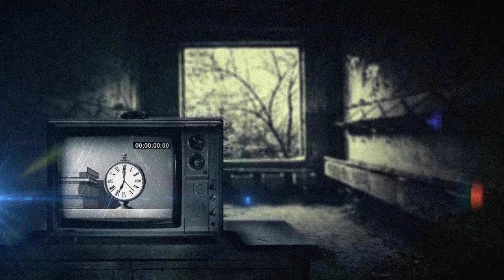AMV - Mу Dаrker Sіde 720p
Editor - DeiVX [AKROSS Con 2012]